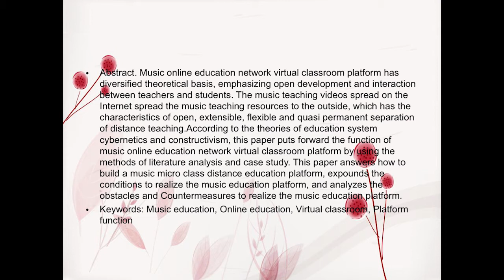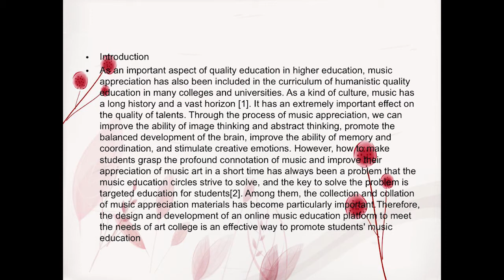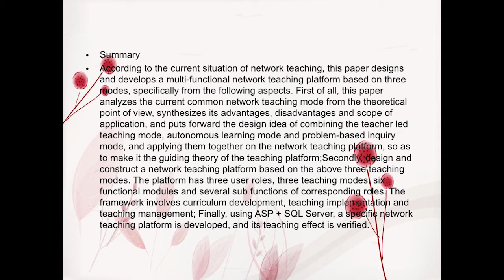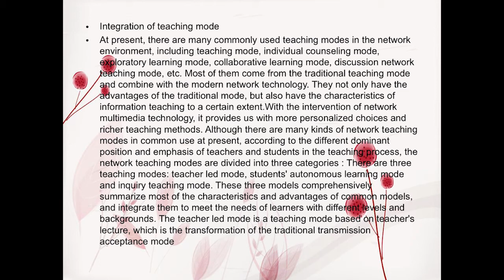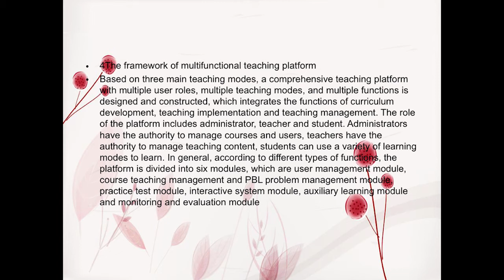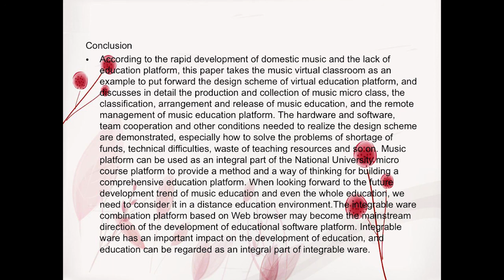Function design of music online education network virtual classroom platform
Authors: Yang-bo WU (College of Mathematics and Computer,Xinyu University), Wei-hua ZHU (Xinyu University), Hui LIN (Xinyu University)
EAI eLEOT 2021 7th EAI International Conference on e-Learning e-Education and Online Training